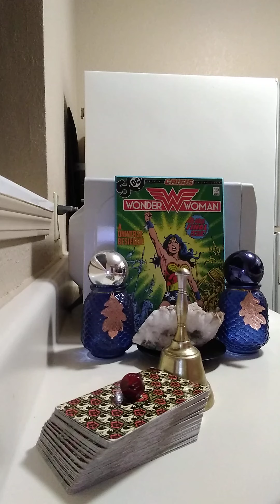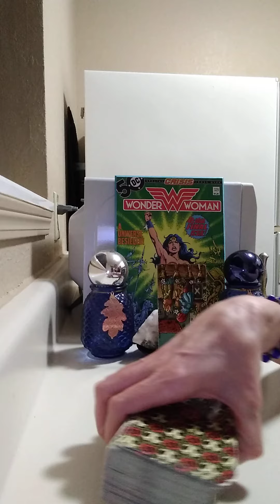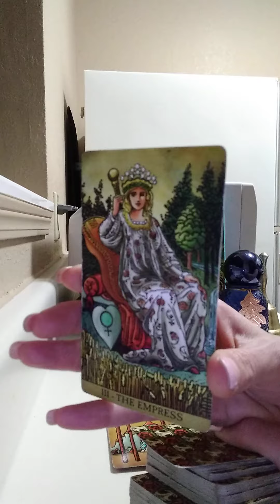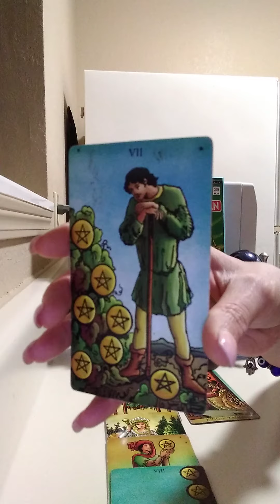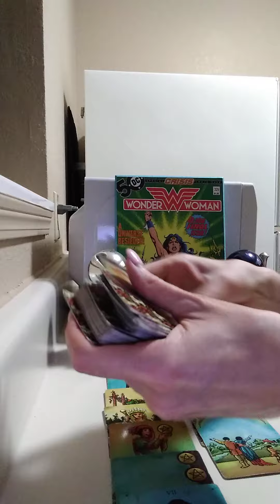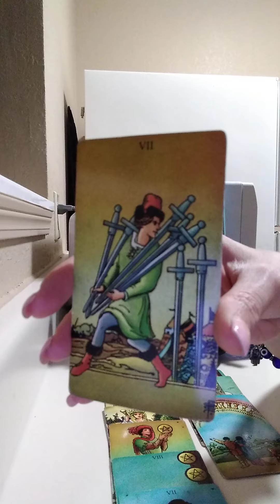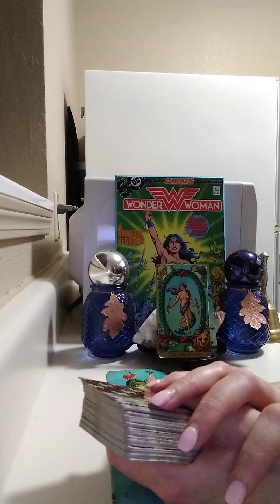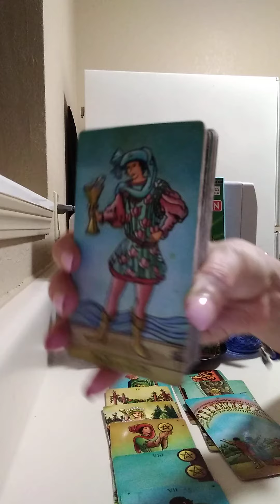SCORPIO♏2/17/22 TOWER MOMENT FOR DM N KARMIC, PRIVATE MESSAGE ON SOCIAL MEDIA FROM DM TO DF OR TEXT